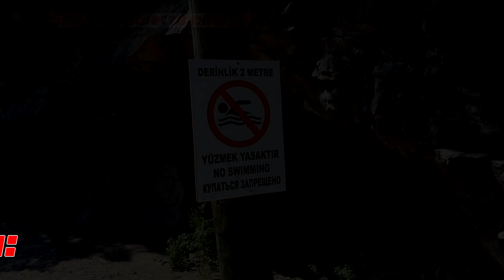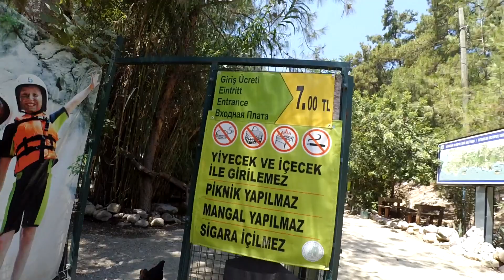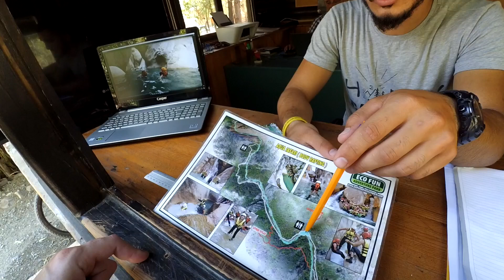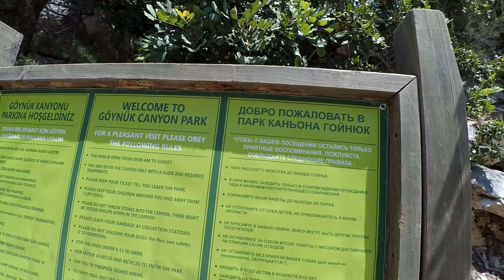Турция, Кемер - в каньон Гейнюк 🌄 самостоятельно. Экскурсия своим ходом из Кемера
Природная достопримечательность под Кемером в Турции - каньон в Гейнюк (или правильно произносить Гёйнюк). Советую однозначно посетить самостоятельно - это одни из ярчайших впечатлений из поездки в Турцию.
Как экскурсию из Кемера каньон почему-то не предлагают, поэтому нужно добираться своим ходом (пешком, на машине или такси) - мы топали пешком. Путь не самый легкий по жаре, но идти от шоссе примерно 1 час пешком до входа в каньон.

Если будут вопросы про Турцию и каньон в Гейнюке - задавайте под видео, обязательно отвечу. Делитесь отзывами о видео в комментариях.